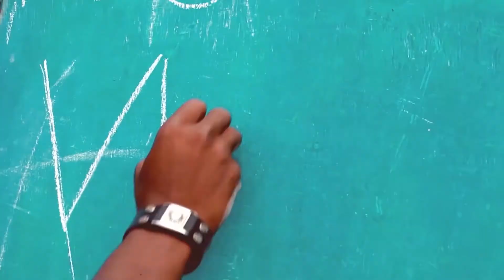WILY MIGNON - DJOYEDO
Music video for DJOYEDO performed by WILY MIGNON.